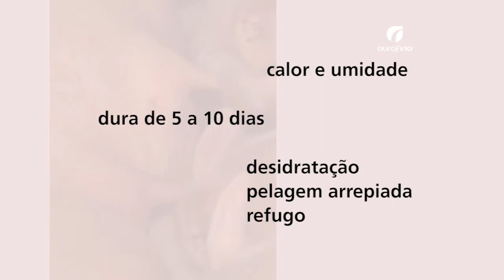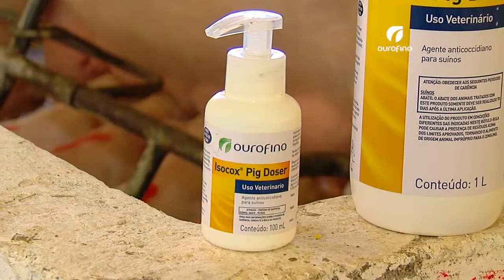03/06/2014 - Fazenda São Paulo (MG) - Ourofino em Campo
Veja como a fazenda São Paulo, em Oliveira (MG), controla a coccidiose em leitões com o Isocox Pig Doser.